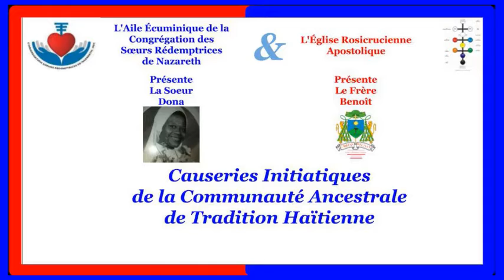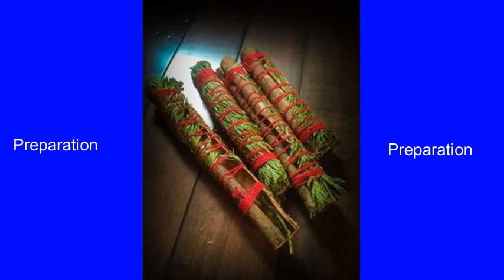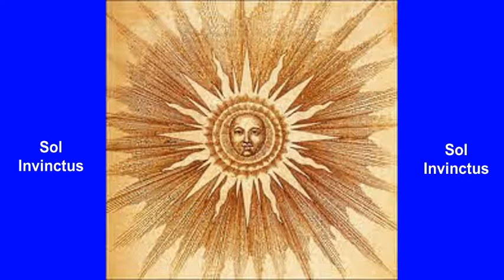LA SOEUR DONA et LE FRERE BENOIT VOUS INVITENT A PREPARER LA NOEL 2020